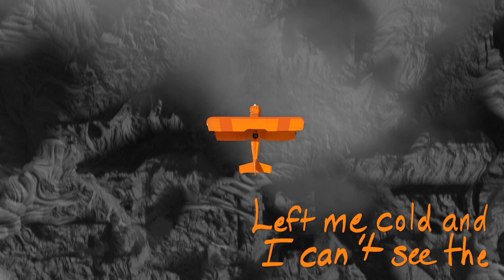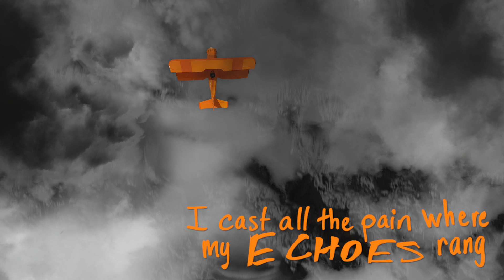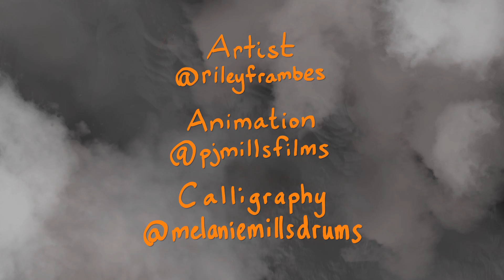Crushing Planes - Searchlights (Lyric Video)